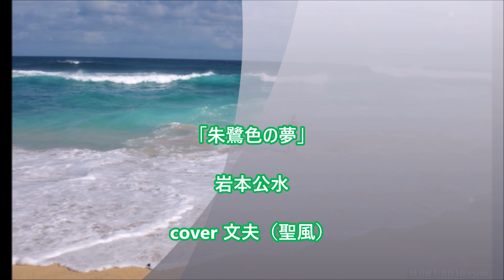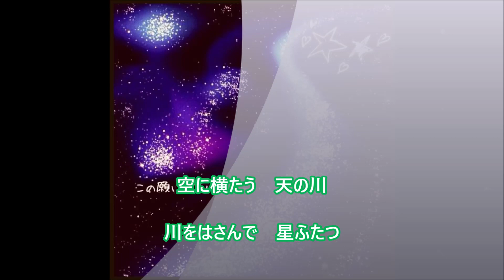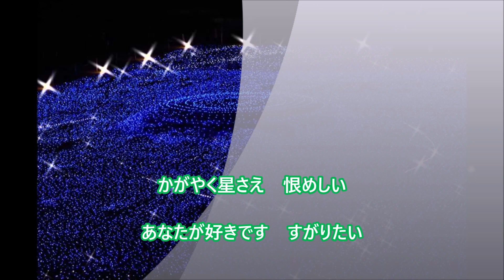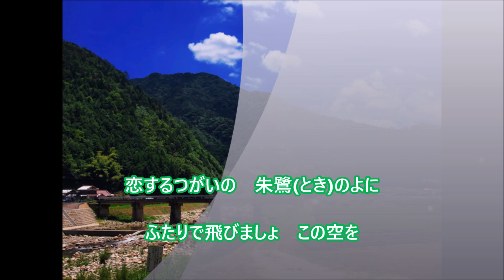【新曲】「朱鷺色の夢」／岩本公水 cover 文夫（聖風） 2023年7月5日発売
作詞：結城れい子
作曲：堀部光彦
編曲：南郷達也